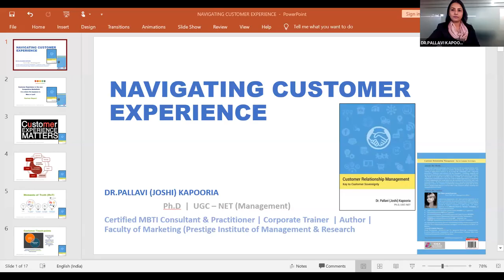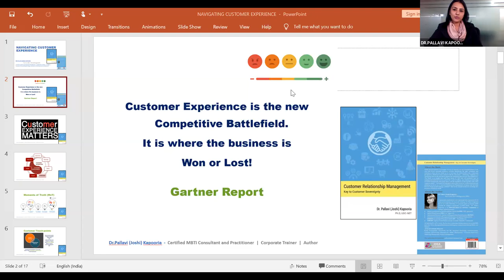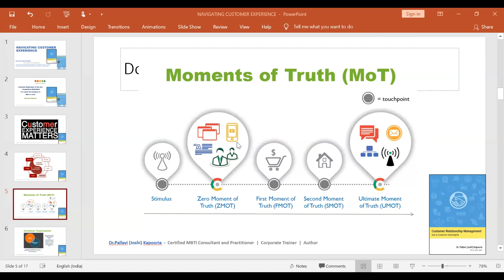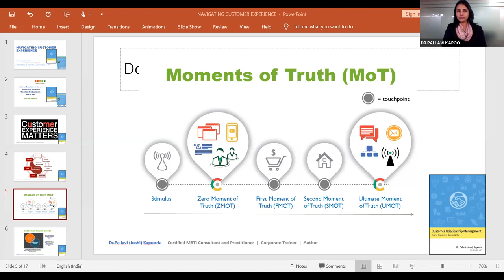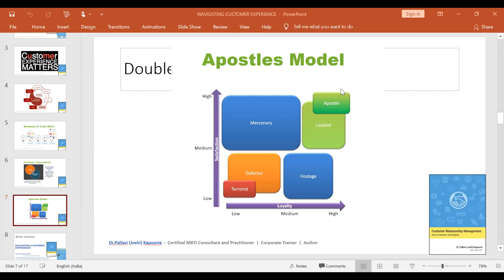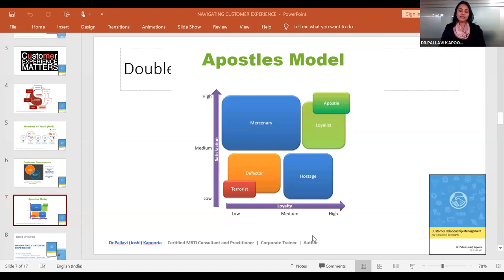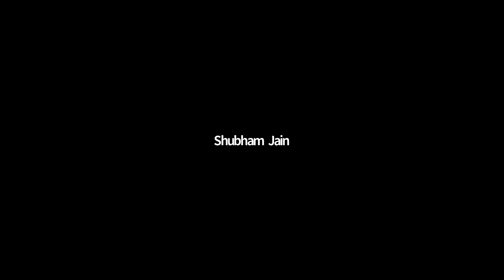Navigating Customer Experience by Dr Pallavi Joshi Kapooria